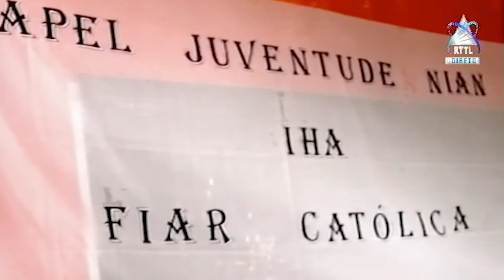Joven Husu Grupo Arte Marcial Lima Hari Konsellu Juventude